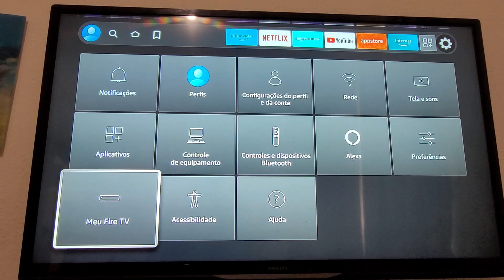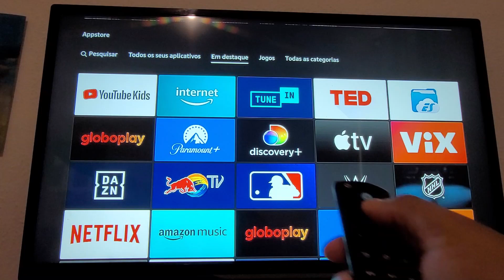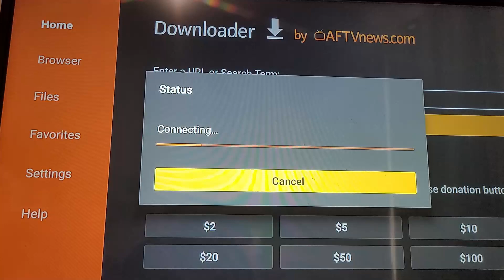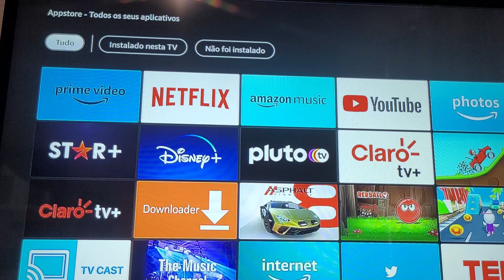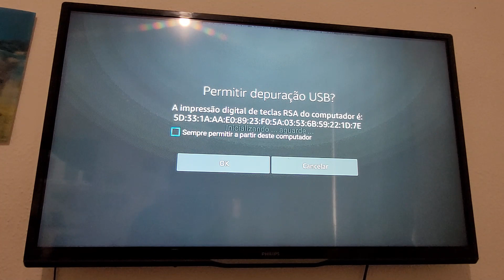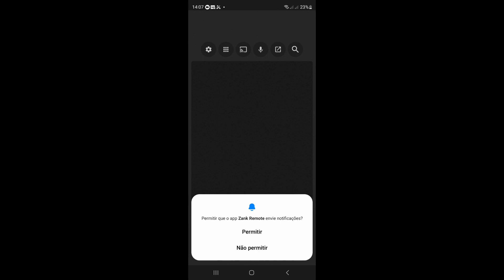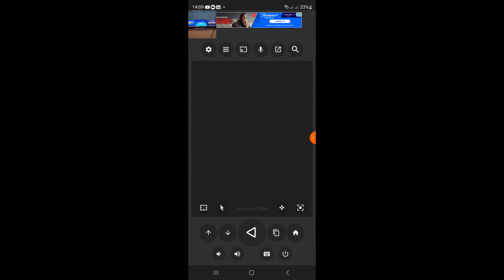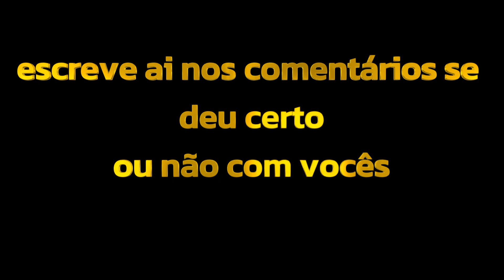como baixar aptoide no fire tv stick e transformar o controle em mause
aptoide é um aplicativo android que tem aplicativos igual a play store para baixar no fire tv stick. exemplo no fire tv stick não tem HBO mais podemos baixar esse o hbo no fire tv stick através do aptoide 😊 aqui também vou te ensinar como transformar seu controle do fire tv stick em mause para clicar em alguns aplicativos que precisam de mause 😊

✅mini teclado sem fio usb amazon
✅controle remoto fire tv amazon